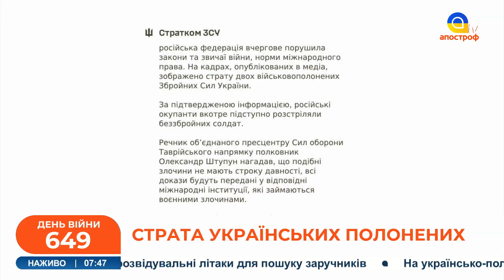⚡️ ПЕКЛО В АВДІЇВЦІ! РФ кинула усі сили на оточення